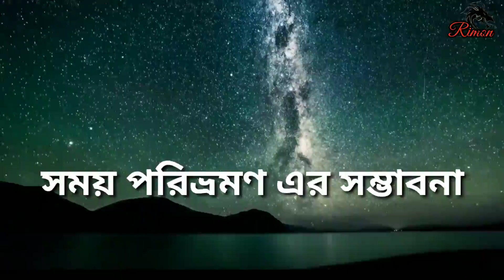মহাবিশ্ব, প্যারালাল ইউনিভার্স, মাল্টিভার্স তত্ত্ব || universe, multiverse, parallel universe theory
মহাবিশ্ব কিভাবে আসলো, এর পূর্বে কী ছিলো, এরকম কি আরো কোনো মহাবিশ্ব রয়েছে? প্যারালাল ইউনিভার্স আছে? মাল্টিভার্স কি? বিস্তারিত সব তত্ত্ব তুলে ধরা হলো,

what is universe, how create this,  what is parallel universe, what is multiverse,  all of theory.

thank you so much for staying with me...please help me to grow my channel to entertain you more...